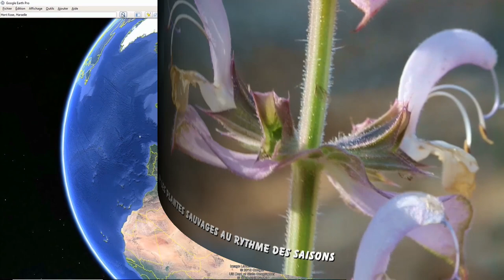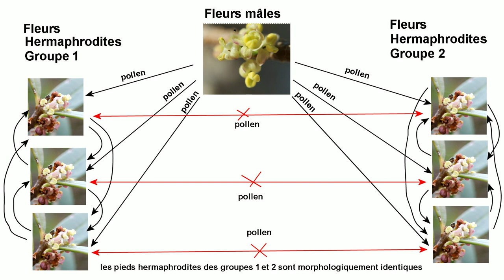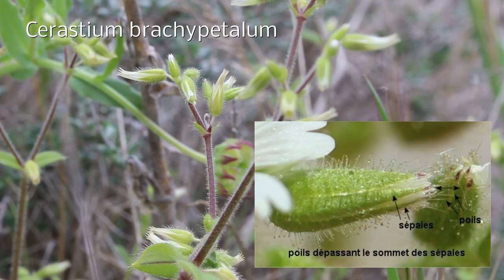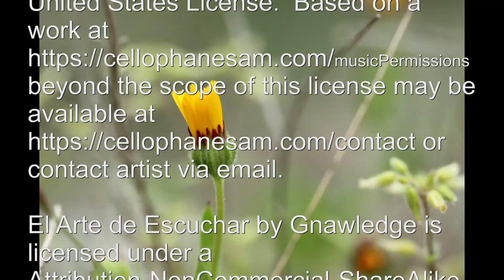Avril 2018 Parc National des Calanques, Le Mont Rose, Marseille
Sur un petit espace de 40 m carré un rapide survol des espèces en fleurs. En y regardant de plus près la diversité est au rendez-vous.

Linum bienne ; Euphorbia sulcata ; Valantia muralis ; Cistus albidus ; Asphodelus cerasiferus ; Cerastium brachypetalum ; Cerastium pumilum ; Calendula arvensis ; Crepis sancta ; Thymus vulgaris ; Euphorbia peplus var. minima ; Fumana laevipes  ; Sonchus oleraceus ; Lobularia maritima ; Ophrys lutea ; Thymelaea tartonraira ; Astragalus tragacantha ; Plantago lagopus.